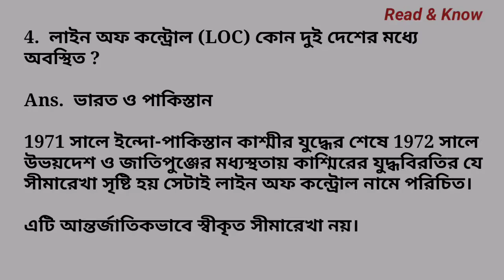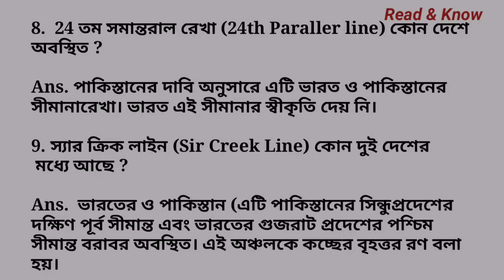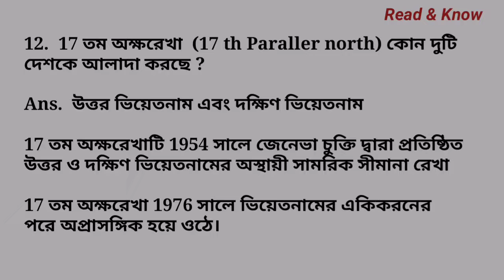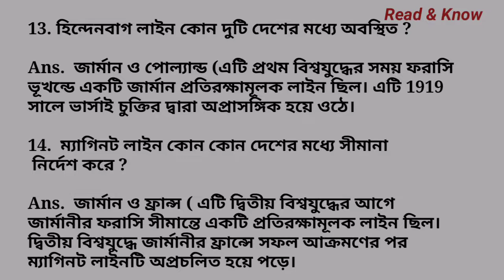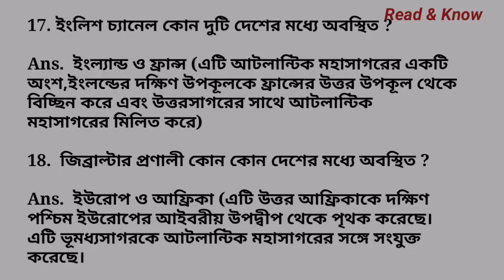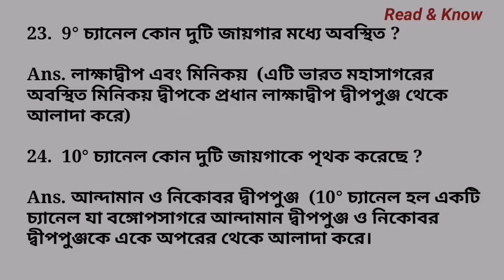সীমান্তরেখা ll Borderline ll Important Borderline in World ll General Knowledge in Bengali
Borderline
 Important Borderline in World   General Knowledge in Bengali
General Knowledge
General Knowledge 2022
General Knowledge Questions And Answers 2022 in Bengali
General Knowledge Question And Answer 2022
General Knowledge in Bengali
Read and Know